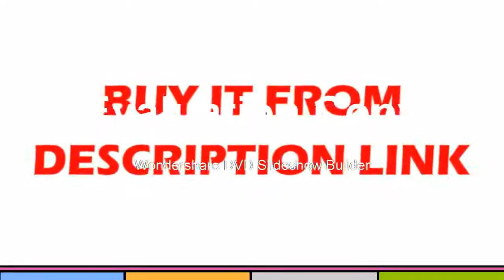Affortable Mainboard TesterInch LCD Display Vbyone LVDS to HDMI Converter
Product On Aliexpress

Brand Name:emma·lauOutput Type:60Hz/120Hz/240HzModel Number:TV160-7thDIY Supplies:Electrical